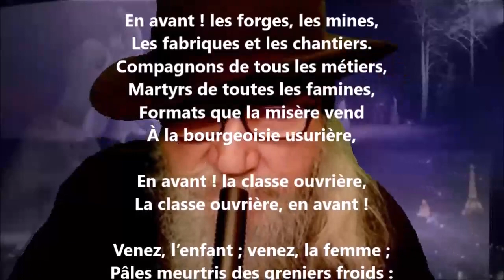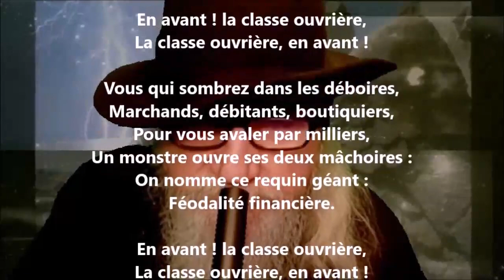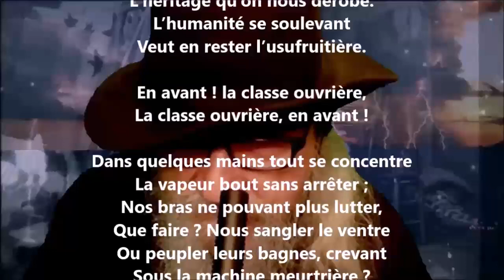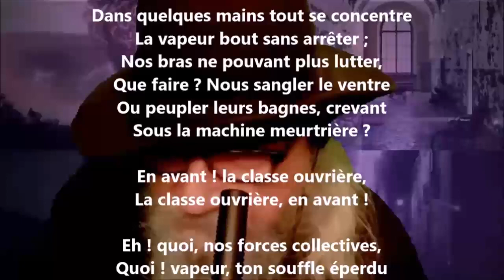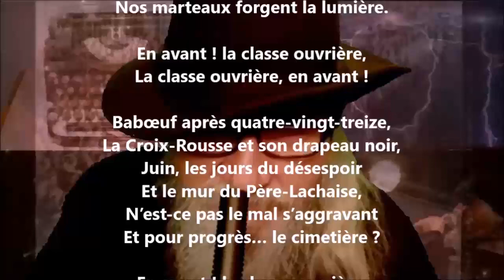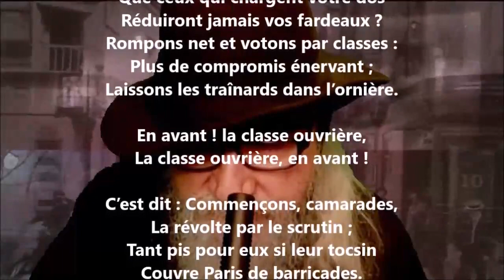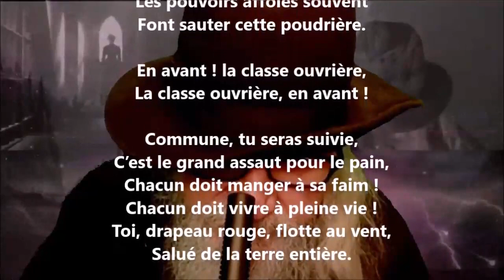En avant ! la classe ouvrière - Eugène Pottier lu par Yvon Jean